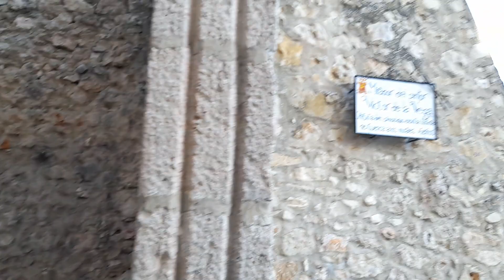Mirador camino a acueducto romano III